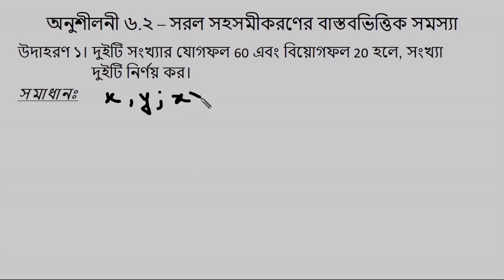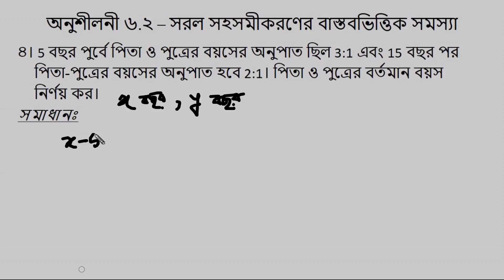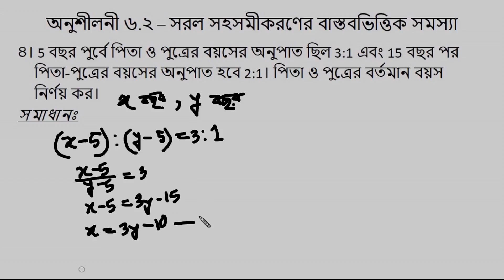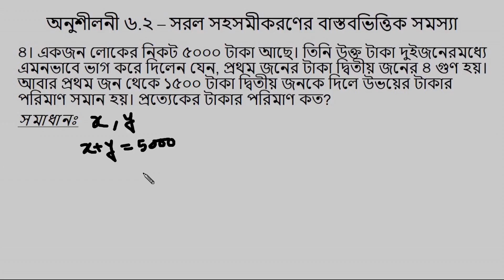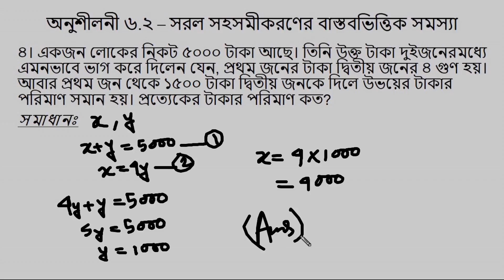Class 8 Chapter 6.2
Subject: Math
Topics: Chapter  6.2

100-Life Talk Series এর সকল Tutorial দেখার জন্য এই লিঙ্ক এ click করুন :